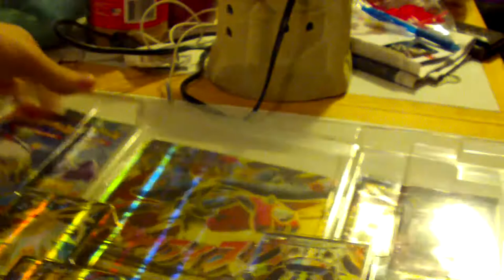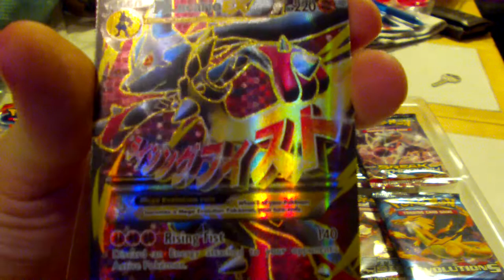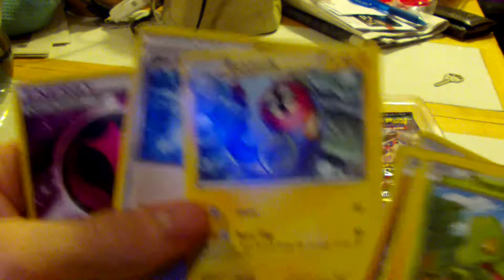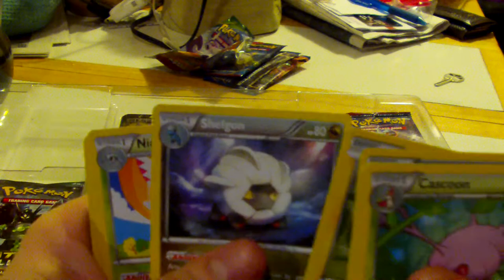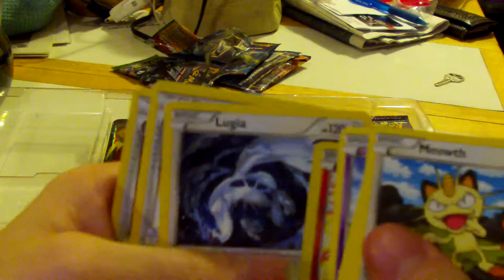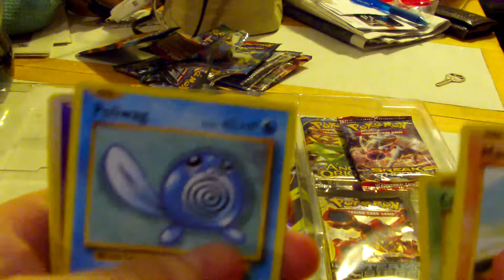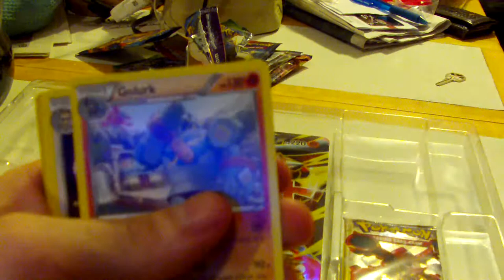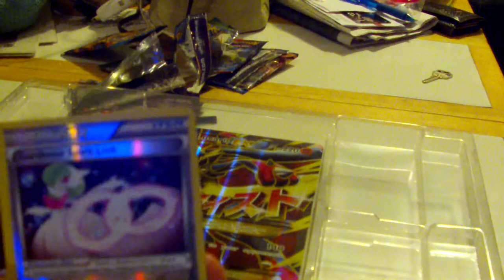Another poke opening by S7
We love to stream a play cod! just chill, listen to us and our stupidity and enjoy.
Mr. Camper